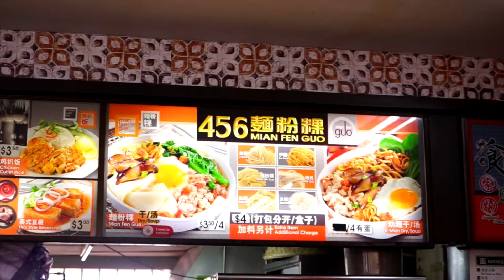456 Mian Fen Guo – Freshly Churned Delicious Handmade Noodles!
456 Mian Fen Guo is currently run by Dickson, who is a third-generation hawker. The 27-year-old shared that he learnt how to make handmade noodles from his grandmother.